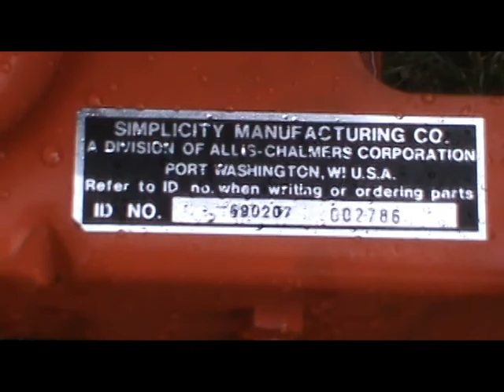8.12.10 polish them up for open house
give the 4108 simplicity an the 928 snow blower a wash